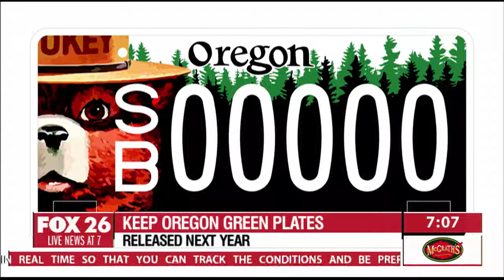Keep Oregon Green Plates